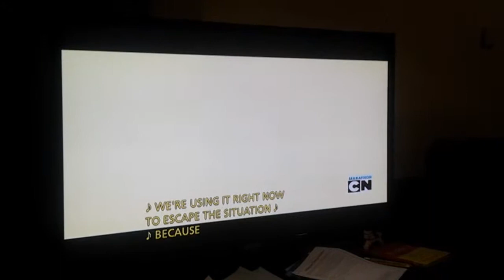Gumball-kid rap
Gumball dawin rapping